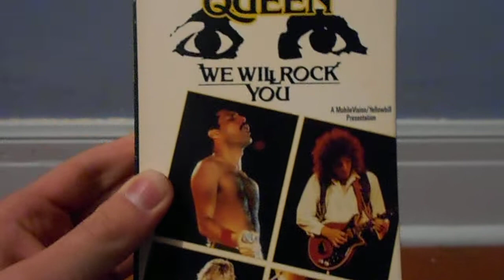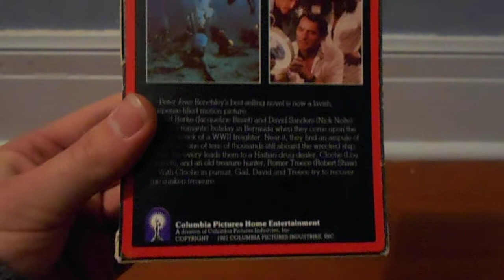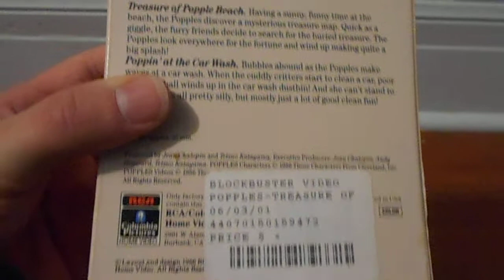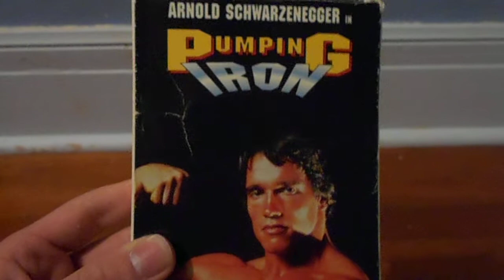VHS Update 10/01/17 (Part 1)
1. Queen: We Will Rock You (1992)
2. A Streetcar Named Desire (1987)
3. Seven Miles from Alcatraz/Flight from Glory (1985)
4. Millenium (1989)
5. Peter and the Wolf (1995 Version) (2002)
6. Heaven Can Wait (1979)
7. House Broken (1986)
8. Doctor Who: The Five Doctors (1989)
9. The Deep (1981)
10. Cloak & Dagger (1985)
11. The Fly II (1989)
12. Popples: Treasure of Popple Beach (1986)
13. Popples: Panic at the Library & Other Stories (1986)
14. Silverado (1985)
15. Pumping Iron (2000)
16. The Banker (1989) (Demo Tape)